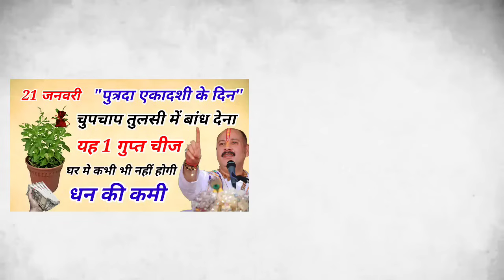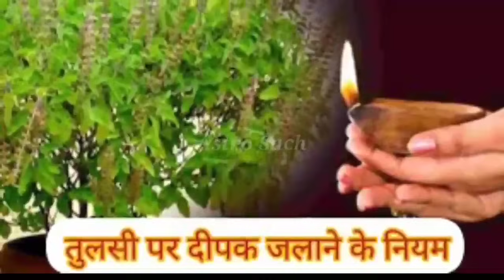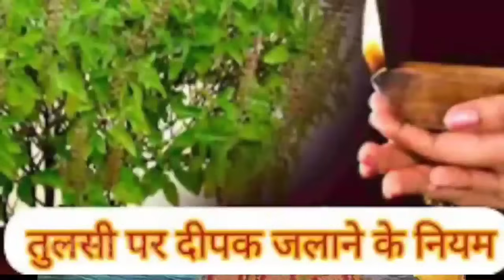21 जनवरी पुत्रदा एकादशी के दिन महिलाएं बिना किसी को बताएं बिना तुलसी के नीचे बांध देना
21 जनवरी पुत्रदा एकादशी के दिन महिलाएं बिना किसी को बताएं तुलसी के नीचे ...
इस पेड़ के 2 फल लाल कपड़े में बाँध देना पैसे गिनने के लिए नौकर रखना पड़े...
जो औरत अपने नाखून काटकर इस पेड़ की जड़ में डाल देगी उसके इशारे पर दुनिया न...
6 जून बड़ा मंगलवार 😱 नमक का ये उपाय मंगल दोष पितृ दोष शनि दोष सब होगा दू...
प्रात काल उठते ही नाभि पर लगाएं यह वस्तु, धन दौलत बरसने लगेगा कर्ज मुक्त...
चलते फिरते खाते-पीते एक शब्द बोलते रहना एक अदृश्य शक्ति धन लाकर देती रहे...
Vastu Shastra: घर में पैसा नहीं टिकता? हल्दी के डिब्बे में आज ही डाल दें...
ये है दुनिया की सबसे शुभ राशि, साल 2023 से 2050 तक सातवें आसमान पर रहेगा...
माता लक्ष्मी स्वयं कहती है, जो जीरा के बस 5 दाने चुपचाप यहाँ पर फेक देगा...
तुलसी के पास दीपक जलाने से पहले! भूलकर भी न करे ये गलतियां! स्त्रियां जर...
रोज सुबह ये शब्द बोलकर ही बैड से पैर नीचे रखें जीवन में कभी पैसों की कमी...
यदि आपको यह 9 संकेत में से कोई एक संकेत है तो आप कोई साधारण मनुष्य नहीं ...
4 जून रविवार जेष्ठ पूर्णिमा सूर्यदेव को जल चढाने वाले लोटें मे डाल दे यह...
ऐसा काला धागा भूलसे भी नहीं बांधना चाहिए इसका नकारात्मक प्रभाव पड़ता है |...
किसी भी शनिवार को करे ये उपाय।अमीर होने से कोई नहीं रोक सकता 100% गारंटी...
पूजा घर में ये 3 मूर्तियाँ कभी नहीं रखनी चाहिए वस्तु दोष निर्माण होते है...
आज रात से पूरे 21 वर्षों तक इस राशि पर धन लुटाएंगे शनिदेव कहीं आपकी राशि...
शुक्रवार पर 🤫 करें दीपक लौंग और चावल वाला उपाय माता लक्ष्मी करेंगी हर इच...
Vastu shastra पूजा घर में माचिस रखने वाली महिलायें ये विडिओ जरूर देखे

pauranik katha,pauranik kahaniyan,hindi

1 जनवरी नया साल के दिन गाय को खिला देना,प्रदीप मिश्रा जी के उपाय,एकादशी वाले दिन गौ को खिलाए,1 जनवरी के प्रयोग,तुलसी में बांध देना ये 1 चीज घर में कभी गरीबी नहीं आएगी,मकर संक्रांति के दिन ना करे ये काम,1 जनवरी के उपाय,शनिवार के दिन करें पीपल के पेड़ और पत्ते से ये उपाय,1 जनवरी 2024 एक रुपए का सिक्का कंगाल को धनवान बना देगा//,सनातन धर्म के उपाय,लक्ष्मी प्राप्ति के उपाय,वशीकरण करने के तरीके,मृत्यु के बाद क्या होता है,पति पत्नी के साथ में पूजा करने से मिलता है ये फल